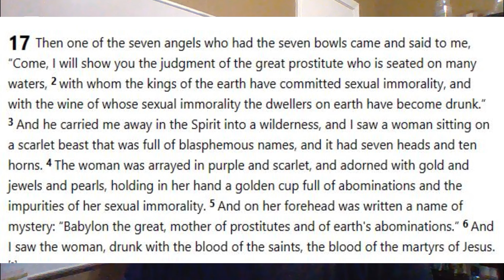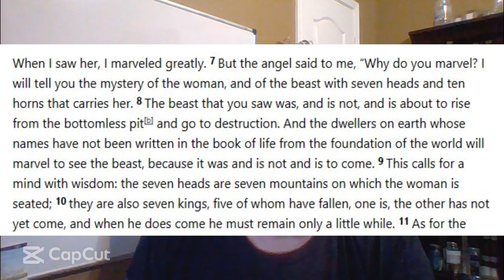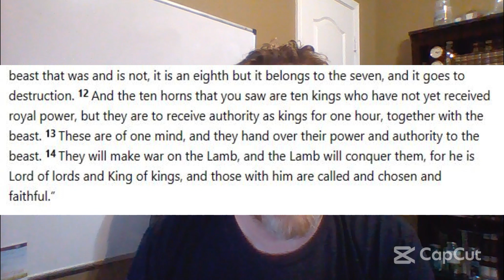Revelation Chapter 17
You shouldn't have to pay for biblical resources. Read, study, and discuss with family and friends at church and outside of church. This is how you grow closer to God and share your covenant faith and family with others. Walking with God is a daily, moment by moment reality, not a hobby. Get to know Him.

or
Humble Theology on Gab Pay

Numbers 6:24-26